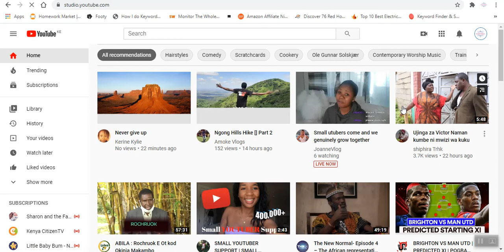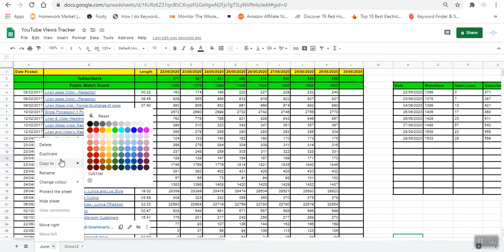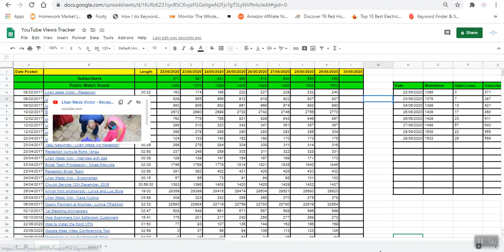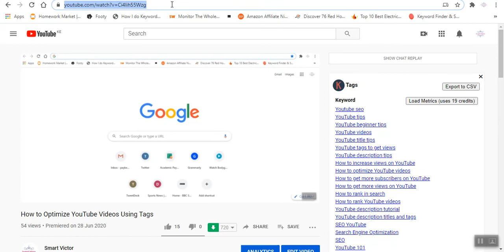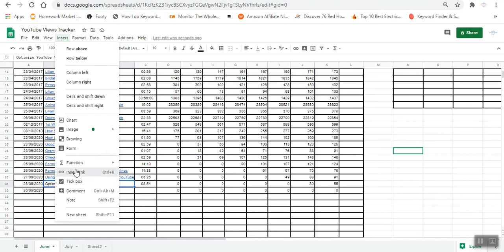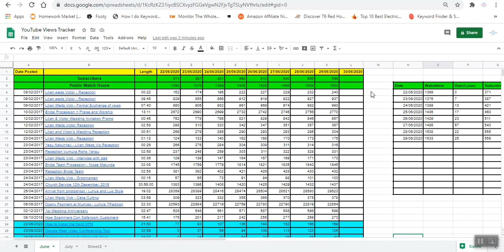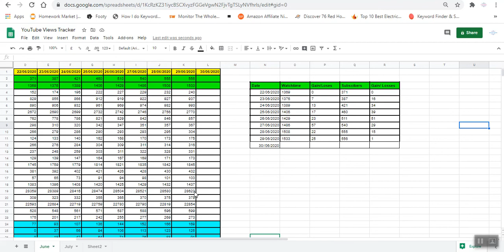How to Manually Track YouTube Metrics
Getting to know YouTube analytics is crucial if you want to make the most of your YouTube channel. By quantifying the successes and failures of your videos, you can zero in on opportunities to provide value to your subscribers and keep them engaged. Whereas there are certain tools that you can use in tracking your videos, my tutorial exhibits on how to manually track YouTube metrics.